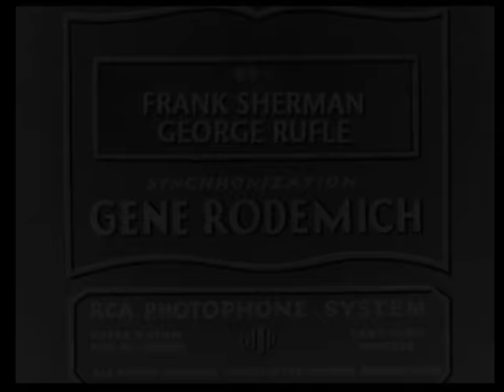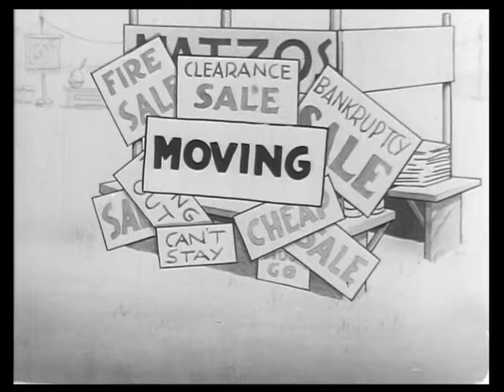Doughnuts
Van Beuren's Tom and Jerry. part of 'Thunderbean Thursday', on Cartoonresearch,com